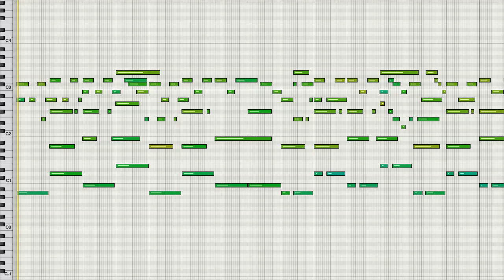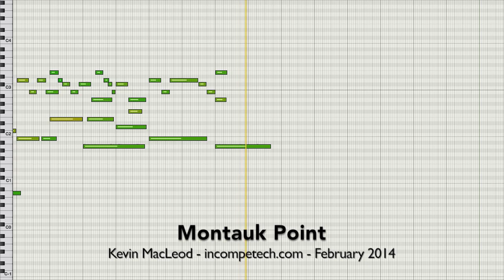Montauk Point - ORIGINAL! (music only - not the dance)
permaFAQ
software = Logic